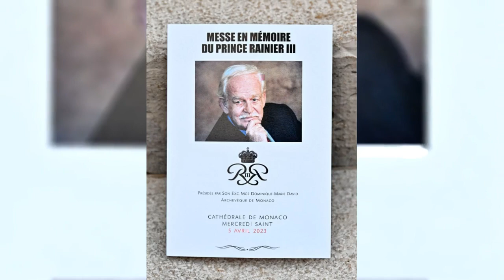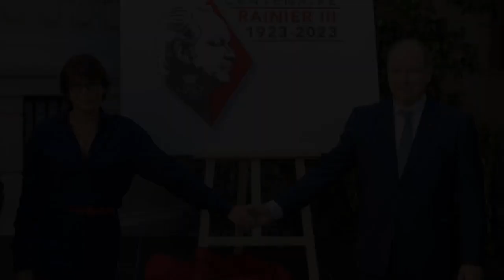Albert II, Charlene de Monaco, et ses belles sœurs présents en la cathédrale de Monaco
Albert II, Charlene de Monaco, et ses belles-sœurs présents en la cathédrale de Monaco. Ce 5 avril 2023, une grande messe en mémoire du prince Rainier III a été célébrée à la cathédrale Notre-Dame de Monaco. Ainsi, le prince Albert de Monaco a assisté à cet office en présence de son épouse la princesse Charlene de Monaco et de ses sœurs.

 À cet effet, le prince Albert II de Monaco et son épouse la princesse Charlene de Monaco ont retrouvé les autres membres de la famille Grimaldi devant les marches de la cathédrale. Les tenues de deuil étaient toutefois de rigueur, offrant un triste camaïeu de tons sombres, et ceci allant du gris au noir.